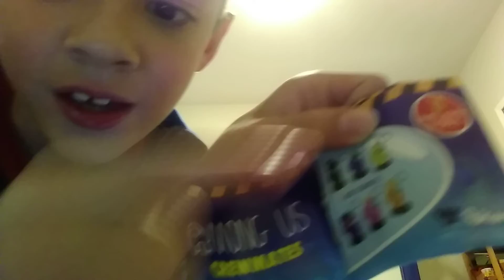Among us rare